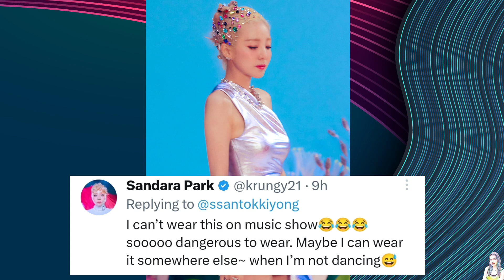G-Dragon's Barbie post is about Dara (Daragon clues); Dara makes fun of her stage outfit!